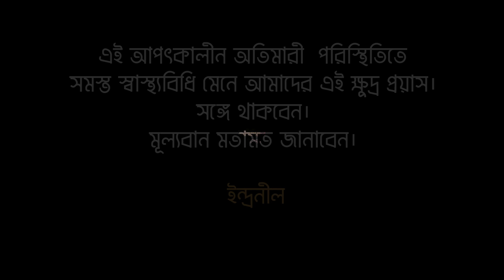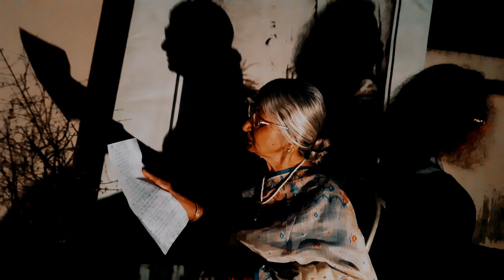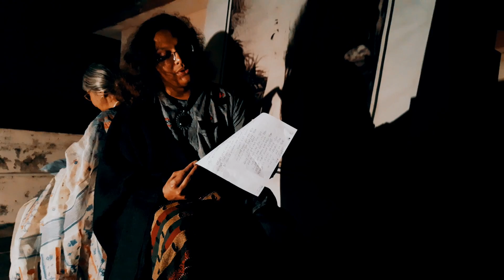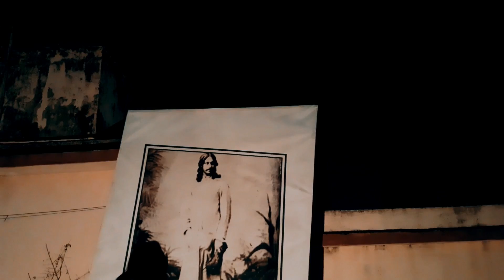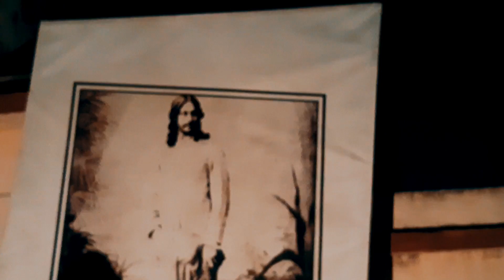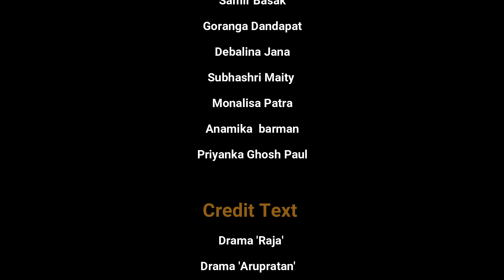Andhakarer Raja || অন্ধকারের রাজা || Indranil Roy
অদ্বিতীয়-র  নিবেদন
অন্ধকারের রাজা
ঋণ স্বীকার
      নাটক 'রাজা'
      নাটক 'অরূপরতন'
      নাটিকা 'শাপমোচন'
পরিকল্পনা ও নির্দেশনায়
             ইন্দ্রনীল রায়

এই আপৎকালীন অতিমারী  পরিস্থিতিতে সমস্ত সাস্থ্যবিধি মেনে আমাদের এই ক্ষুদ্র প্রয়াস। সঙ্গে থাকবেন। মূল্যবান মতামত জানাবেন।
                     ইন্দ্রনীল